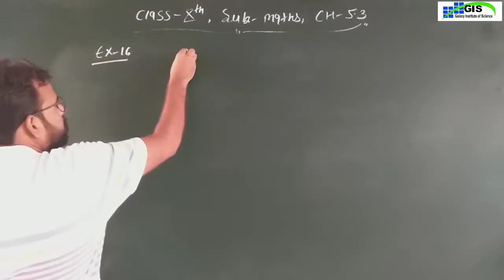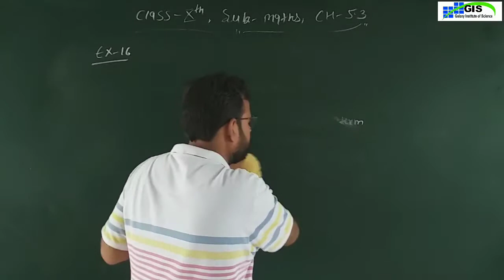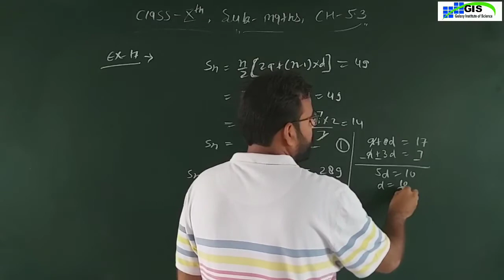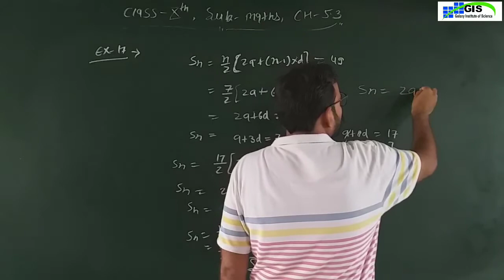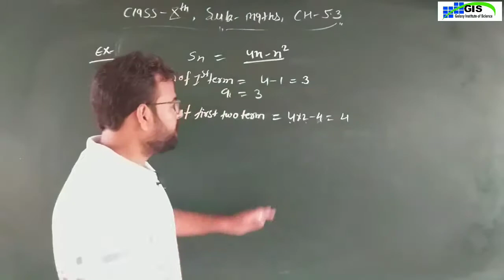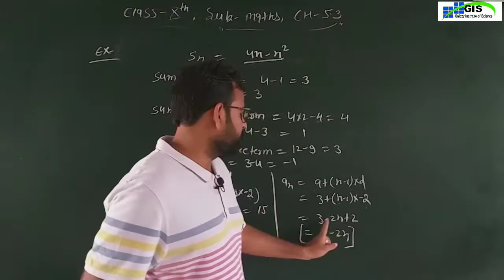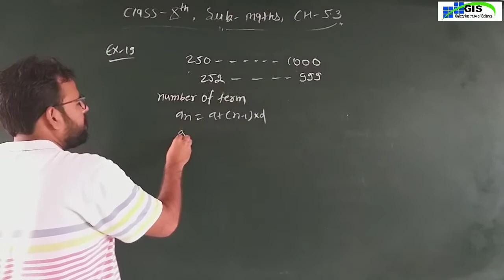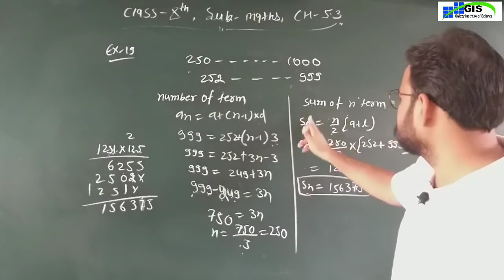10th Maths Chapter-5.3 | Arithmetic Progression | Part-8 ENGLISH MEDIUM | RBSE NCERT GIS KATHUMAR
10th Maths Chapter-5.3 | Arithmetic Progression | Part-8 ENGLISH MEDIUM | RBSE NCERT GIS KATHUMAR